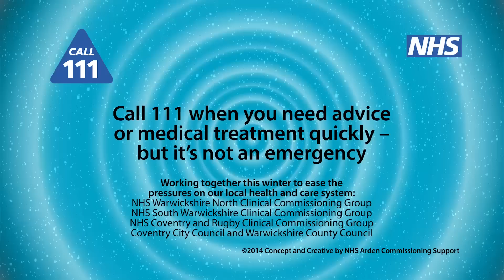Winnie's Winter Woes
Winnie's Winter Woes: a video showing when to use NHS 111.

Concept and Creative: Cherry Shaw and Vashti Purvey (NHS Arden Commissioning Support)

Lyrics: Cherry Shaw (NHS Arden Commissioning Support), James Cannock (One Nation Studios) and Edi Johnston

Design & Illustration: Vashti Purvey (NHS Arden Commissioning Support)

Animation: Ignite Creative Ltd

Vocals: Edi Johnston

Music produced by: One Nation Studios